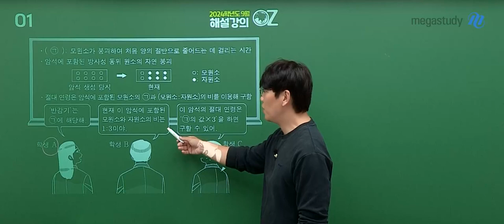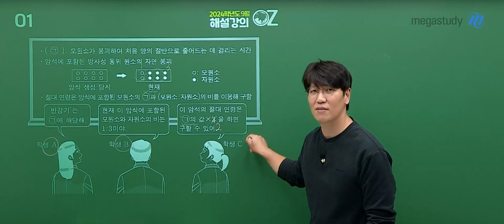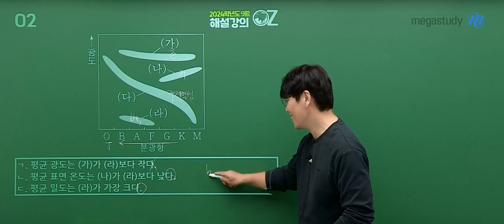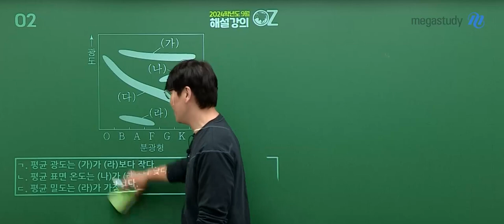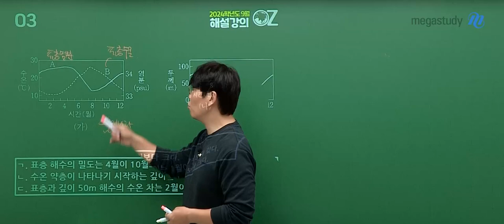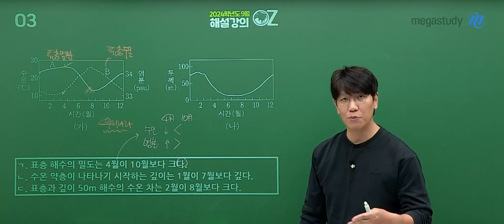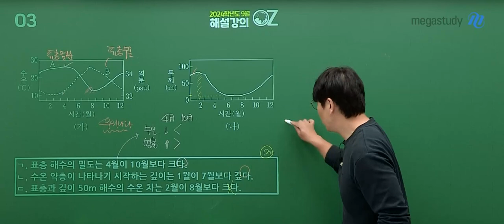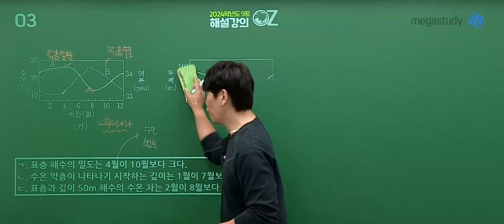[메가스터디] 지구과학 오지훈쌤 - 2024학년도 고3 9월 모평 지구과학I 해설강의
지구과학 오지훈 선생님의 2024학년도 고3 9월 모평 지구과학I 해설강의 영상입니다.